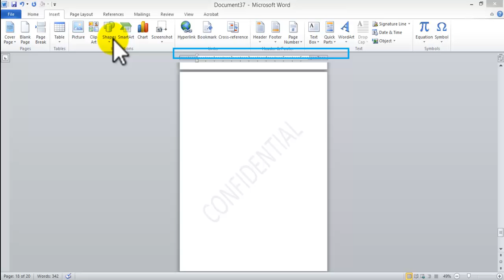Sample letter format including spacing, font,salutation,closing